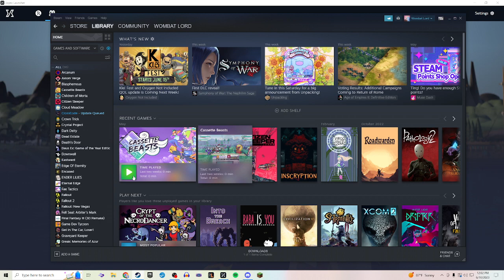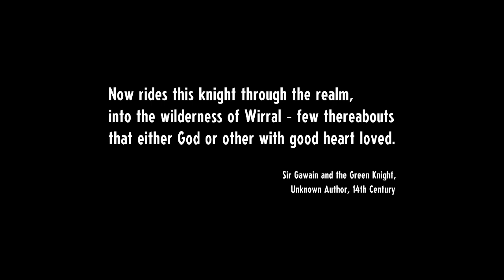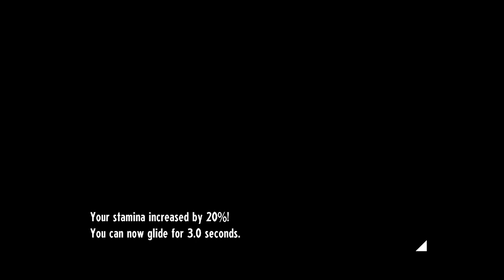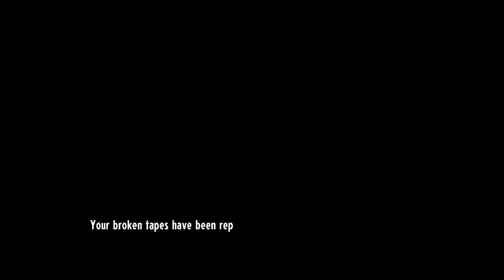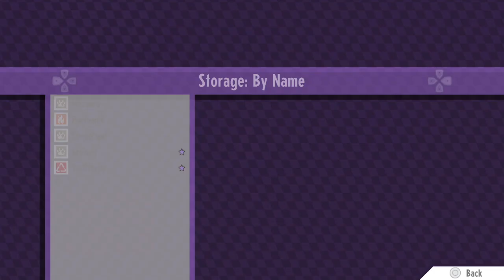Cassette Beasts Playthrough Part 1 - Livestream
I came back to streaming for the first time in years and played Cassette Beasts.

Find my podcast Glowing Week Point wherever you listen to podcasts.